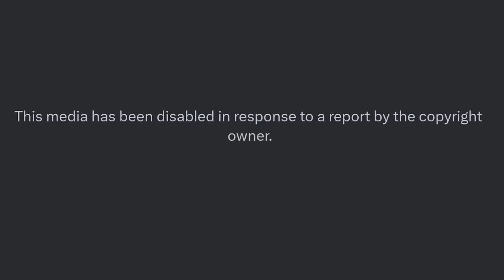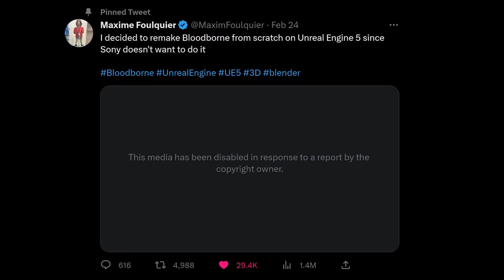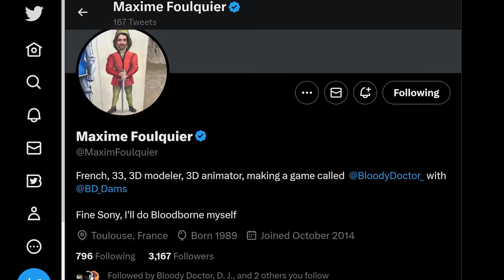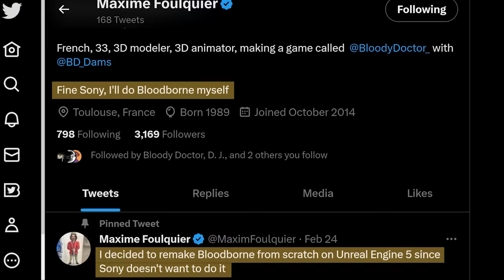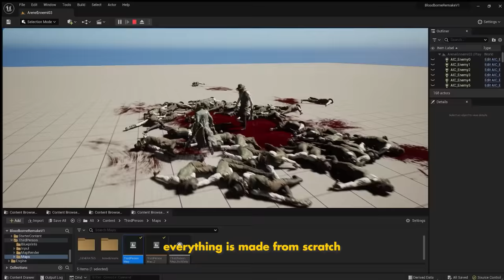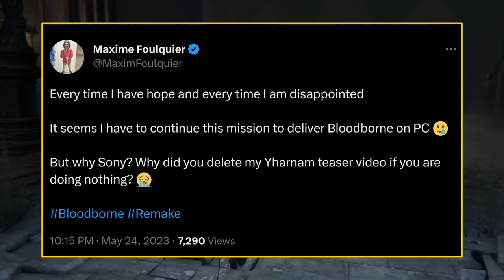Bloodborne in Unreal Engine 5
Two developers working on an unofficial Bloodborne Remake, drama ensues.

A corpse should be left well alone, but the remake beckons so sweetly…

Please follow the two devs to stay up to date with their progress!

Thanks to @Fieldhouz for the bloodborne footage

0:00 Introduction
0:36 What's wrong with Bloodborne?
1:20 A potential solution
1:46 Maxime and Damien
2:52 Bloody Doctor
4:04 Bloodborne's legacy
5:15 The remake explained
6:06 What is original/what is imported?
6:43 Consequences from Sony
8:16 The results so far
8:37 Conclusion
9:45 The language barrier